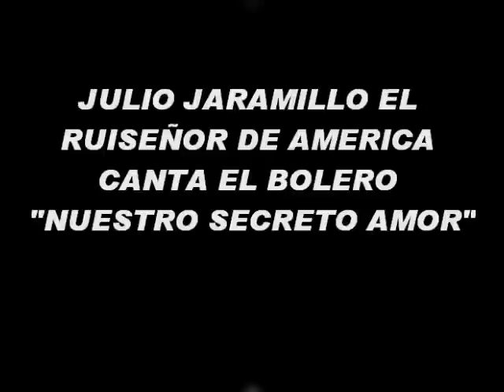Julio Jaramillo canta el bolero "Nuestro Secreto Amor"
A pedido de mis fans y los de J.J aqui esta este bello bolero en su version  completa disfrutenlo.